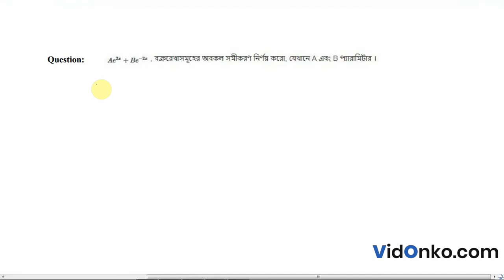Higher Secondary Class 12 Mathematics Question Paper 2015 Solution - Question A.1.(c)(vi)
Check Free Maths video solution in Bengali for 2015 Higher Secondary questions. Get the answer for question A.1.(c)(vi) of Class 12 Higher Secondary 2015 conducted by West Bengal Council of Higher Secondary Education (WBCHSE).